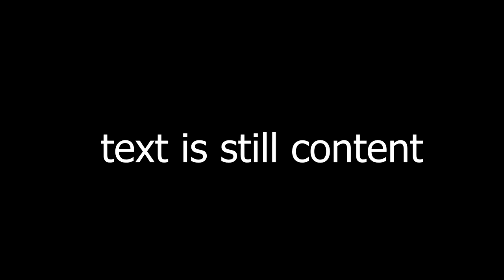Content is Content 63